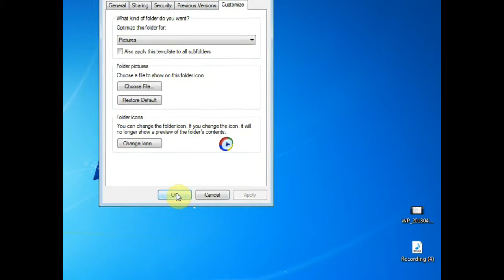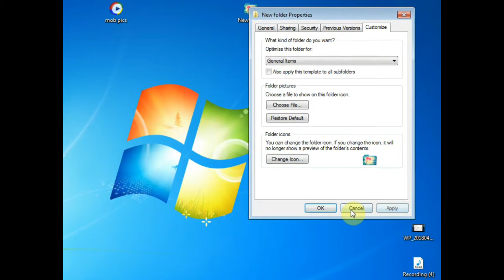How to change folder icon in your PC/Laptop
in which video show that how to change folder icon in windows 7, 8, 10

Download Link for Folder icons DOWN BELOW!..
How to Change the Folder Icon in Windows 7?
1. Right click on the folder you want to change.
2. Click on Properties at the bottom of the drop-down list.
3. Click on the "Customize" Tab.
4. Under the Folder Icons" Sections: Click "Change Icons".
5. Navigate through the list of Default Windows Icons.
6. Select an icon of your choice.
7. Click "OK" after selecting your icon.
8. Click Apply.
9. Now, Hit Refresh.
10. As you can see Folder icon has been changed.
11. You can also change folder icons by downloading icons online.
12. To do that, open your favorite browser and Go to IconFinder.com
13. Search for "Wallpaper" icons.
14. Select "Free" option to download icons for free.
15. Click on the icon of your choice.
16. Download "ICO" File.
17. Now, Navigate to the folder location.
18. Right click on the folder you want to change.
19. Click on Properties at the bottom of the drop-down list.
20. Click on the "Customize" tab.
21. Under the Folder Icons" Sections: Click "Change Icons".
22. Select "Browse" and navigate to the downloaded location.
23. Select the icon and click open.
24. Click "OK".

25. Click Apply to save the changes.
26. As you can see the folder icon has been changed.
This is How You can Change the Folder icon in Windows 7